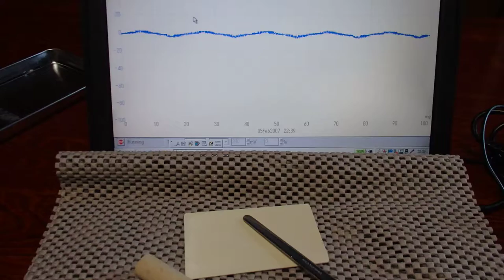オリジナル（超音波）実験 ultrasonic-labo